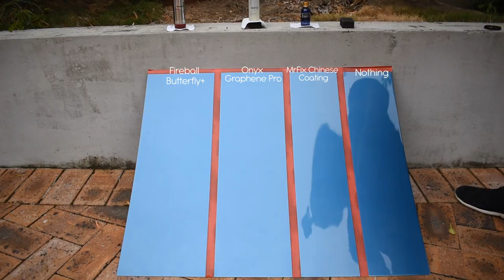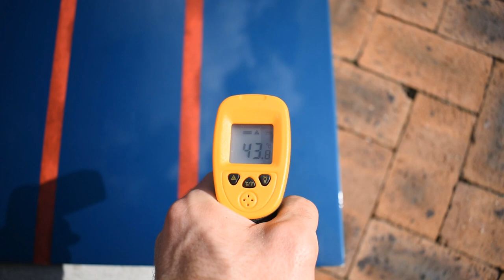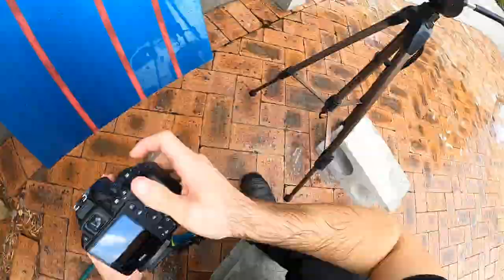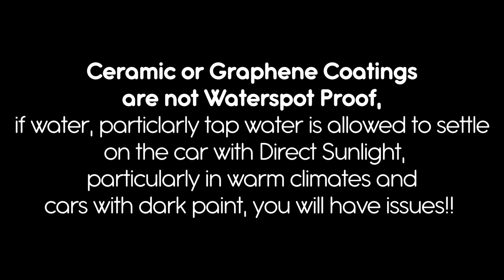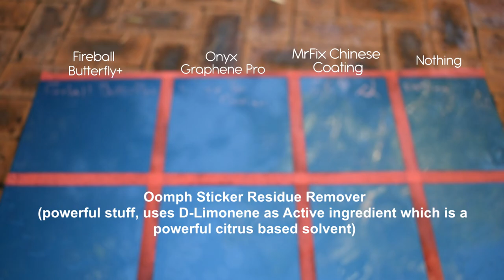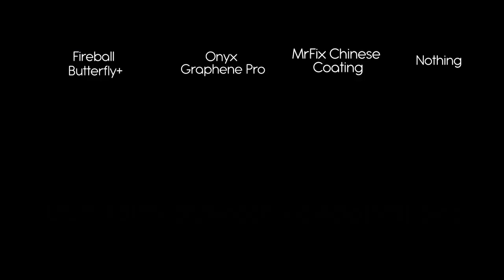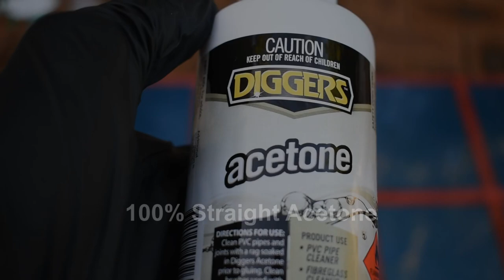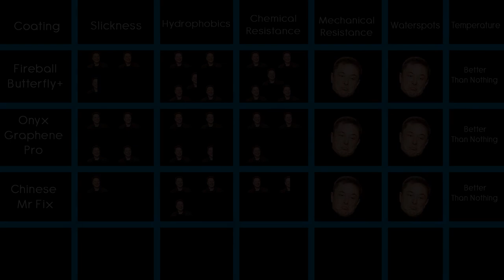Fireball Butterfly vs Onyx Graphene Pro vs Mr Fix Ceramic Coating Comparison Stress Test Review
In this video we compare and Review Professional Grade Coatings Fireball Butterfly+ against Onyx Graphene Pro and also the DIY Chinese Mr Fix Coating!

We Test Chemical Resistance, Hydrophobics/Water Beading/Sheeting, Wash Test, Temperature, Waterspots/Water Spotting and more!

0:00 Introduction & Summary
1:43 Slickness Test & Cloth Discussion
4:03 Hydrophobics Test
9:10 Wash Test
10:15 Temperature Test
12:20 Waterspot Test
15:12 Mechanical Test
19:46 Chemical Test
34:06 Total Chemical Tally
35:10 Cloths After Washing
36:15 Final Thoughts & Ratings
37:42 Credits